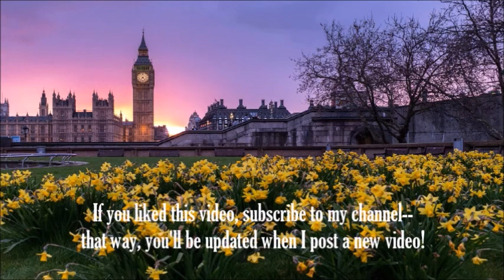Oracle Outlook: Lenormand Reading for March 20-26, 2017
In this video, for my weekly "Oracle Outlook" card reading series, I'm conducting a Lenormand reading for the week of March 20, 2017.

The deck I'm working with is Le Fanu's Lilac Dondorf by Lauren Forestell. More information about the deck can be found at The Game of Hope

For more information about me and my work, or to arrange for a personalized card reading, please visit me

/jameshimm/